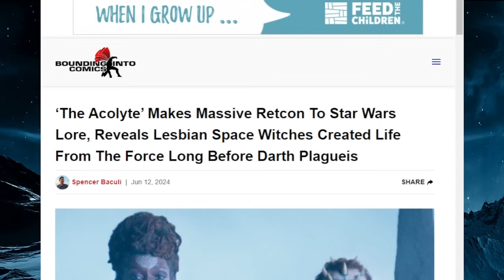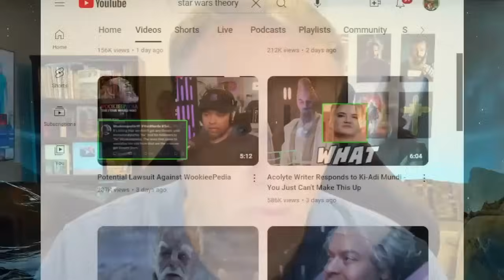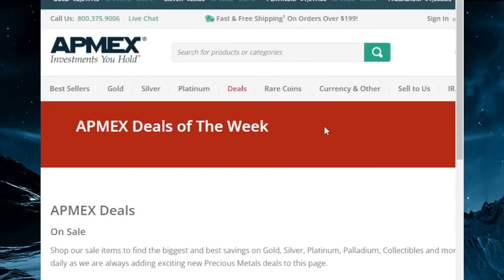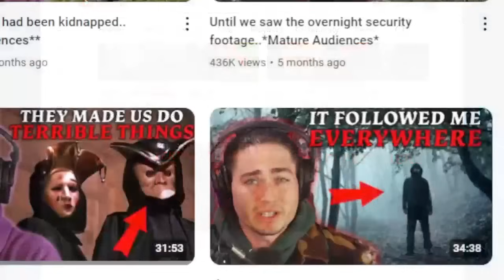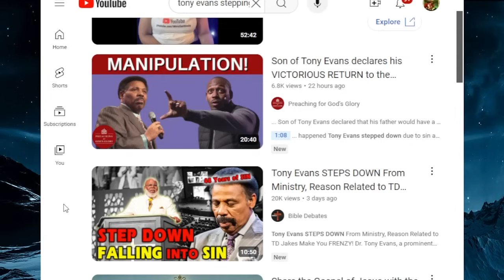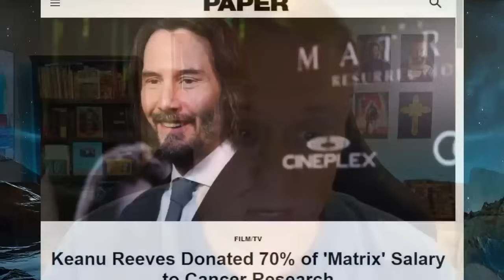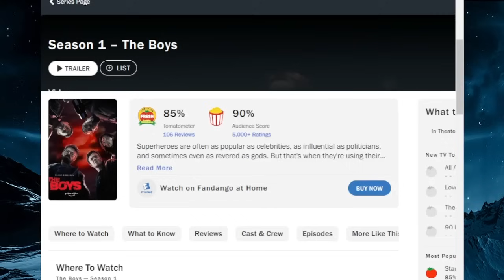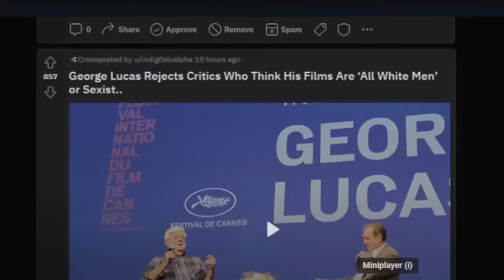Hollywood Is Freaking Out After What Keanu Reeves Said In This Interview (The Truth Comes Out)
🔸 HOW ΟUR ΑNCESΤORS SURVΙVΕD W/OUΤ ELECΤRΙCITΥ!

In this new video installment, I talk about something Keanu Reeves said in an interview and how Fox would not give him another acting part for 14 years, due to his decision.  I also talk about a YouTuber who said he went to one of these parties about 7 years ago and now is telling his story.  Next, I talk about the latest from a certain rapper who know has said some rather interesting things. I also get into a list that Joe Rogan gives.  Last, I talk about Star Wars, George Lucas and the TV show "The Boys".